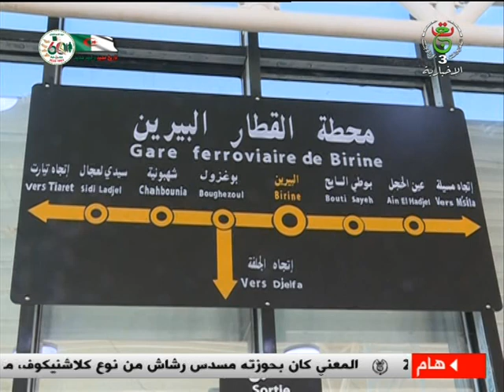الجلفة /مشروع السكة الحديدية.. تقدم في الأشغال بخبرة وطنية مؤهلة